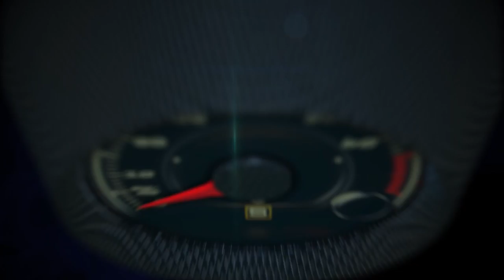2015 Dodge Charger at the New York Auto Show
2015 Dodge Charger at the New York Auto Show